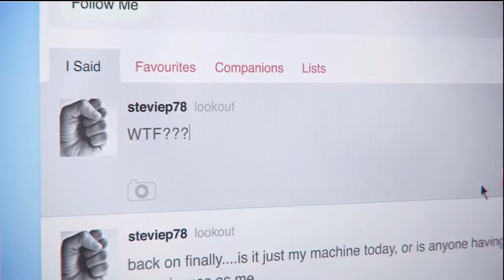✪ Devil May Cry - Walkthrough Mission 19 - FACE OF THE DEMON (No Commentary HD)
Discover the next big thing in gaming @ Devil May Cry Walkthrough part mission no commentary HD mission playthrough lets play DMC Devilmaycry today this week face of the demon Wanna know how I get my games before release date and for free?